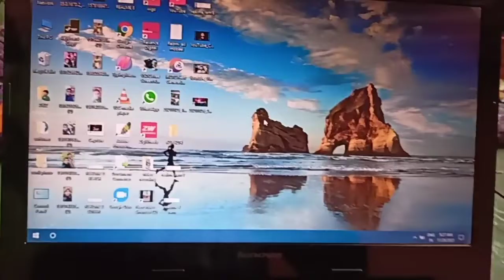मैं फस गया हूं रात को i'm stuck at night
मैं फस गया हूं रात को i'm stuck at nightsomething stuck in my throat,foreigner stuck in landslide,tractor stuck in mud,how to remove stuck tractor from mud,fight for love,avengers fight each other for becoming god,titan lava god fight with avengers for thanos gauntlet,fightback,goodnight mommy,latest pakistani,cid investigation,latest pakistani dramas,latest episode tum ho wajah,ghoast,latest,taarak mehta latest episode,latest episode mujhay vida kar,mujhay vida kar episode 8 latest